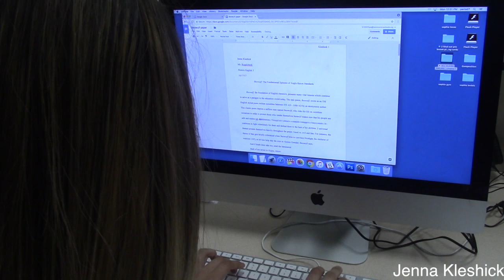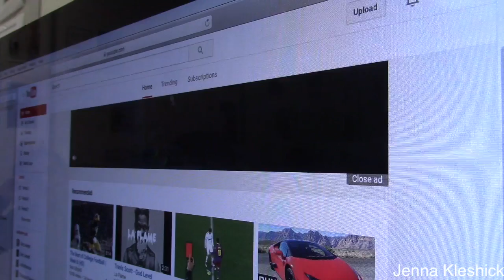boring; Jenna Kleshick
A filmmaker has to vary different camera angles to keep the attention of viewers. Continuity is important because it keeps consistency and wont distract viewers. In this unit we had to make a boring action interesting by constantly changing camera angles and keeping continuity within shots as to not distract the viewers and keep their attention. There are 2 projects posted on YouTube.  One is mine. I shot it. I had to direct shots, redo shots on different angles and create the plot. My strengths were getting creative angles. If i could do it again I would make sure the continuity was betterThe second project is my partner's. I did not shoot this, but I had to edit. It was challenging to work with someone else's footage because I didn't have the vision the other person had for the project. I had to piece together the videos and hope it matched what the other person imagined for the skit.